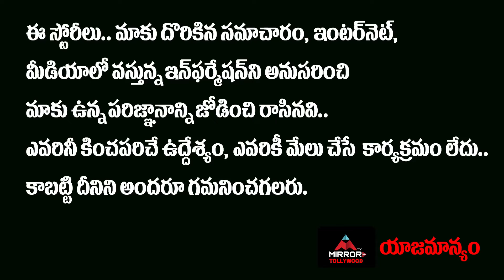Anchor Pradeep Machiraju Is In Full Tension | Sudigali Sudheer | Tollywood News | Mirror Tollywood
Anchor Pradeep Machiraju Is In Full Tension
Sudigali Sudheer